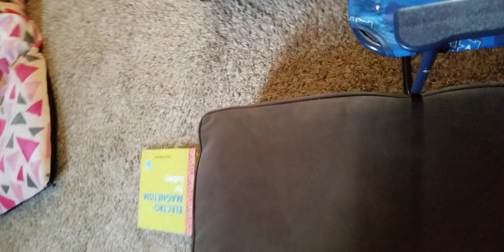Living Room Obstacle Course for a 20 month old - Indoor activities for kids